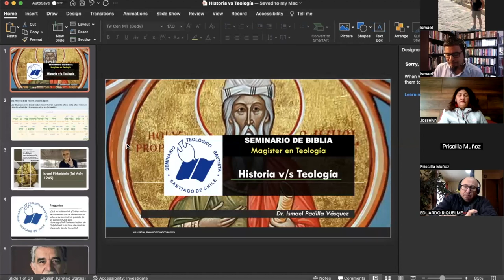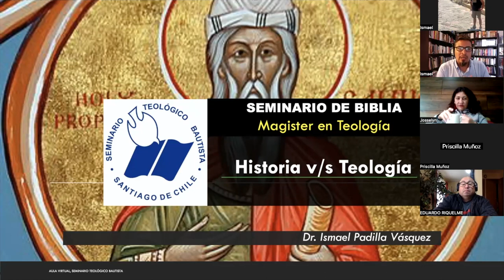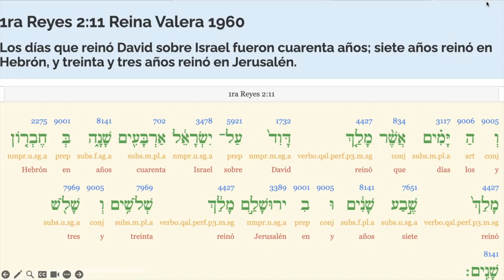Intro a la Historia v/s Teología